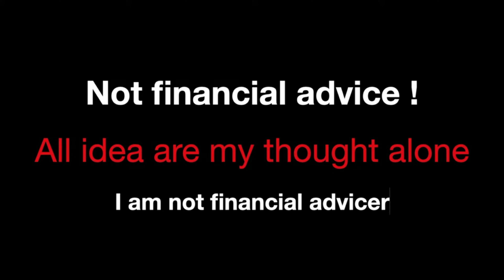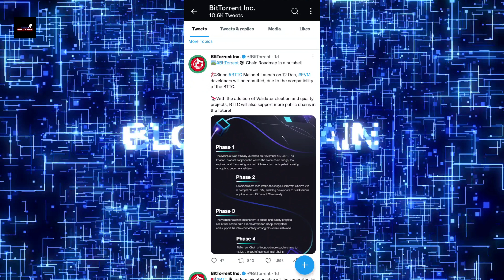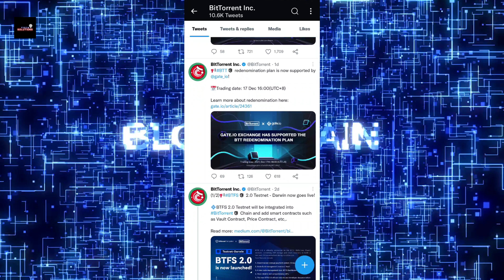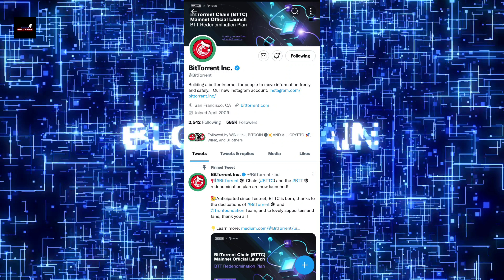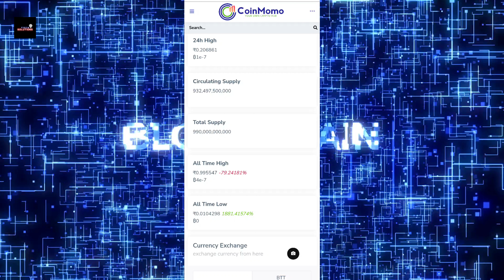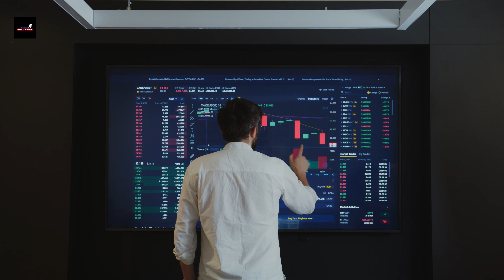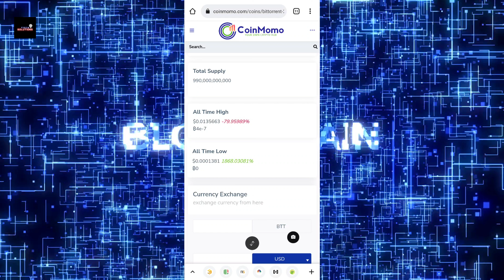Bittorent Token Mainnet Launch | Btt Wallet launch | Btt token Update today | Bittorent Token News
Aaj ke is video me mene aapko btt yani ke bittorent token ki all updates di hai sath hi iske burning features or btt ki block chain and BitTorrent ke Wallet ki update bhi di hai.

50 Rs. Ke Free Bitcoin Aapke liye

bittorent
btt
btt token
bittorrent coin
bittorrent btt
btt bittorrent
bittorrent price prediction
bittorrent token
Bittorent coin update today in hindi
bittorent coin
bittorrent coin 2022
bittorrent news
is bittorent btt legit
bittorrent price prediction 2022
bittorrent cryptocurrency
btt bittorent price prediction
bittorrent btt price prediction
bittorrent crypto news
bittorrent prediction
bittorrent token tech solutions
bittorrent price prediction by tech solutions
bittorrent price prediction
bittorrent latest news
bittorrent coin price prediction 2021
btt price update
bittorrent news today
bittorrent coin prediction
bittorrent coin 2025
bittorrent analysis
btt bittorrent price
bittorrent btt price
bittorrent prediction
bittorrent technical analysis
Btt coin kb pump hoga
Bittorent token kb pump hoga
btt token price prediction and updates
bittorrent token analysis
btt token price prediction in hindi
bittorrent token price prediction
bittorrent token analysis
Bitcoin
Btc
Crypto
Btc future price
Bitcoin future
Altcoins future
Alt coin daily news
Crypto update today
Crypto daily updates
Crypto currency daily update
Btc next
Bitcoin Next Move
Altcoins next move
Altcoin
which crypto to invest
Crypto update
alt coins
Alt coins today update in hindi
altcoin update

Tags For Reference : Tech Solutions,Crypto currency update today hindi,Crypto currency,cryptocurrency update in hindi today,Btt token,Bittorent Token,Btt token news today,Btt token update today,Btt future price prediction,Btt price prediction today,Bittorent Token news today,Bittorent Token update today,Bittorent Token price prediction today,Bittorent technical analysis update,Btt token update in English,Bittorent Token future price by tech solutions,Btt token technical analysis,Btt